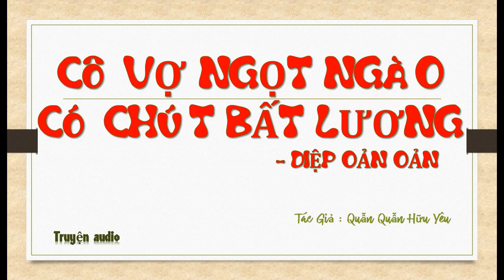Tập 36 - chương 1401-1440 - Cô Vợ Ngọt Ngào Có Chút Bất Lương - Diệp Oản Oản, Tg - Quẫn Quẫn Hữu Yêu